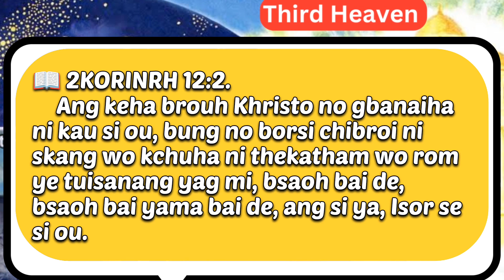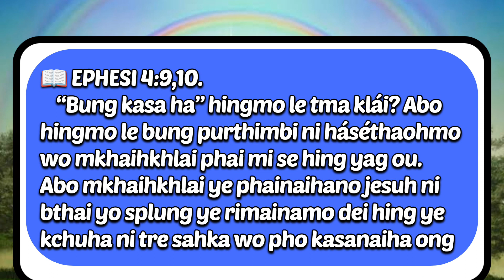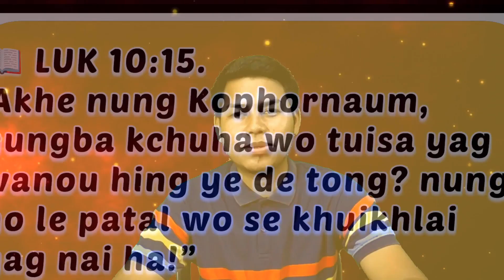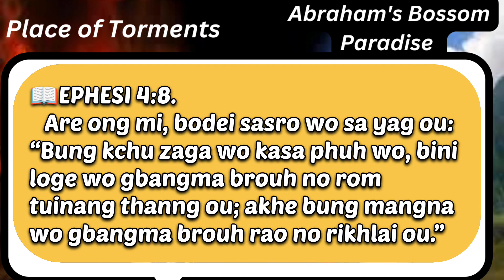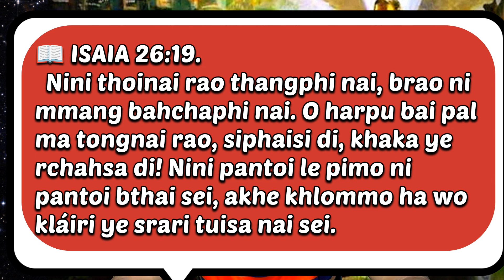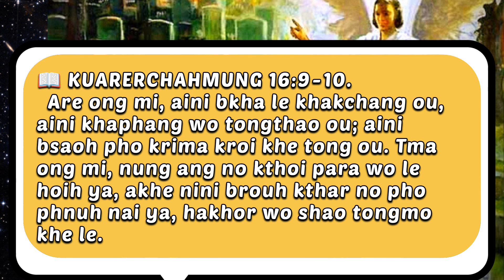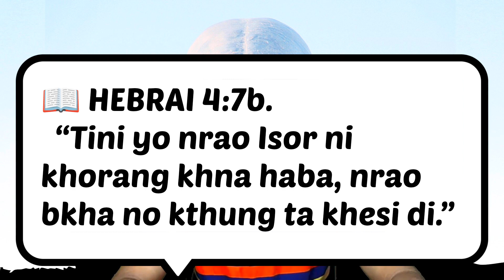Sorgo bai Norokoba buktoi yo tong? Bible dei yo nailai na | Bru Christian message | Ashiram Reang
Sorgo le bro phi? Akhe tma thoi páimo ni yakgu pho brouh rao ni thangmul life tong mi de? Bo joto questions ni answers no rtuh ni, taoh ni brouh rao thing yo le somoi kroi. Akhe áda brouh le sa ou, thoi páimo ni yakgu wo sbo Sorgo thanng ha la? Are ong mi se, Sorgo, Noroko le kroi hing ye sa ou. Akhe Scientists, Science rao pho Sorgo Noroko tong wo hing ye khathoiya. Akhe áda brouh khebu janja ni khathoimo dormo dei yo Sorgo bro tong? mái ni rtuhlai ou. Bo se brao mái ya. Tma hing khe, Sorgo no snam nai ha Mpha Isor'n thing thanng ya khe, bre khe se mái phi ni! Sorgo ni kautma le Bible wo keha chouh se mái ou. Are ong mi, Sorgo le bro phi hing khe? English bai le sorgo no "Heaven" se hing ou, Bible ou chung gbangma mai ou, bo "Heaven" hing ye soi mo no, Bo se chini kau bru Bible wo khe krungha krungha wo le Nouhkha, pho hing yag ou, akhe kchuha pho hing yag ou. Akhe chumoing (Atmosphere) tau rao birmo zaga abono pho sorgo hing yag ou, mkhe Isor tongmo zaga pho Sorgo no hing yag ou. Tma hing khe, Bible wo chung mai wo Sorgo no thekatham khe baohyag mo.

1, Kehama khe:- Chumoing/ Atmosphere (bo khe tola thaoh sei)
2, Knoima khe:- Nouhkha/ Outer Space, Antriksh (bo khe kchamaja/middle sei)
3, Kethamma khe:- Kchuha/ Sorgo (bo khe Isor tongmo zaga se)

Noroko le bro phi khe? Abo no tuiye Bible wo pho thik khe Geographical location no sa yagmo le kroi.
   Smai kcham wo Hebrai kauthai bai khe "Sheol" hing ye soimo mai ou. Greek kauthai bai khe:- "Hades" hing yag ou. Kaubru bai khe Kthoi para. Abo le Noroko ya khou. Bo se abo no English Bible wo krungha krungha wo le hell hing ye soi ou. abo le translate mistake sei. Mkhe Sheol le tma hing khe? Abo le thoinai rao suh thanngmo zaga sei. Khathoinai pho khathoiya pho knoinoi se Sheol wo thanng ou. Bo se Sheol wo le TWO DIVISIONS tong ou.

   1. Kehama khe:- Khathoinai rao thanngmo zaga abo no se Paradise, Abraham's Bosom pho hing yag ou.

  2. Knoima khe:- khathoiya rao thanngmo, abo zaga le tongkoslo maimo zaga sei.

   Bo se chung keha sima le bo se. Taoh wo pho khathoiya rao thoi ye brao ni phola le abo Sheol tongkosla zaga wo no toing yag ou. Bo se khathoinai rao ni phola no le abo Sheol ni Paradise, Abraham's Bosom zaga no le kroi khe yag ha. Tma hing khe, Jisu thoi ye bahcha phuh ni ching se abo Paradise, Abraham's Bosom tong nai brao ni phola no tuiye Jisu Sorgo thanng ha.

📖EPHESI 4:8.
   Are ong mi, bodei sasro wo sa yag ou: “Bung kchu zaga wo kasa phuh wo, bini loge wo gbangma brouh no rom tuinang thanng ou; akhe bung mangna wo gbangma brouh rao no rikhlai ou.”